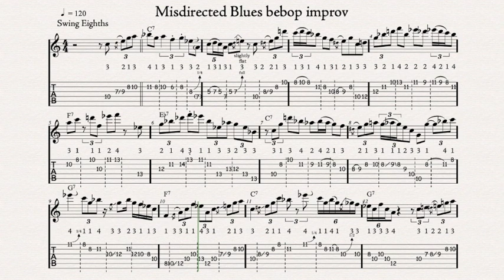Misdirected Blues bebop improv